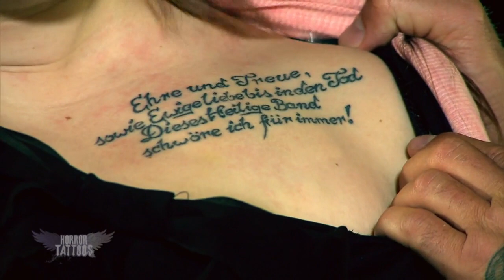Horror Tattoos | Die 10 Storys Teil 2 | Stuttgart | sixx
Nancy ist von Thamaras Geschichte sichtlich schockiert. Doch auch Ivan hat eine krasse Story zum Tattoo!

Sie verwandeln Arschgeweihe in Traum-Tattoos: Die Tattoo-Profis Randy, Nancy, Mick und Berti zaubern aus verpfuschten Verzierungen auf der Haut Meisterwerke. Ihre Cover-Ups sind begehrt: In acht Städten kommen nur drei Kandidaten in die engere Auswahl und nur einer kann sich am Ende von seiner Tattoo-Misere verabschieden.
 „Horror Tattoos – Deutschland, wir retten Deine Haut“ ab 17. Juni 2015 immer mittwochs um 20:15 Uhr auf sixx!